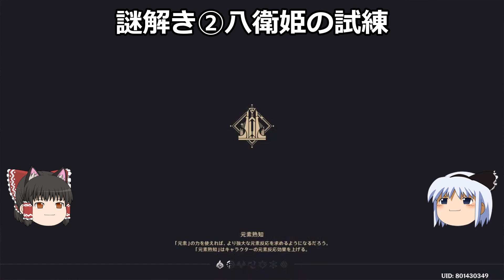【原神】隠しワープ３箇所三隅道大演武攻略,【攻略解説】【ゆっくり実況】八衛姫の試練,八衛彦の試練,岐の試練,謎解き,ギミック,高門の炎,アチーブメント,淵下宮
ワープ見つけられない方とギミック解けない方へ
ギミック３は戦闘です（字幕入れ忘れました）

申鶴,雲菫,アビスの詠唱者,アビサルヴィシャップアビスの詠唱者・淵炎　国内未公開情報判明！

◆原神とは？◆
◆対応機種◆
PS5
PS4
PC
ios
android